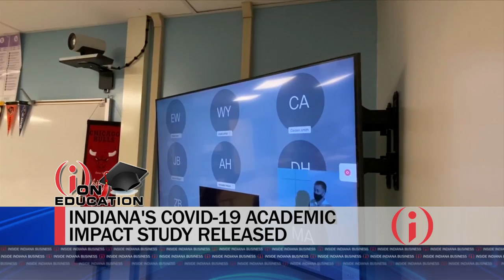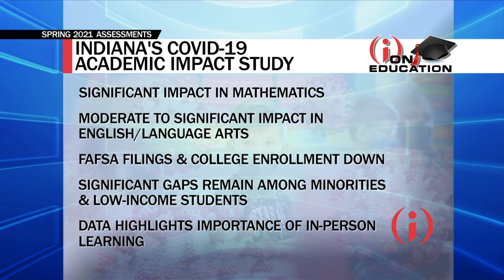Perspective on COVID-19 Academic Impact Study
New data suggests the pandemic has had a substantial impact on Hoosier students. Teresa Lubbers and Katie Jenner break down what the numbers mean and strategies in play to improve Indiana education.